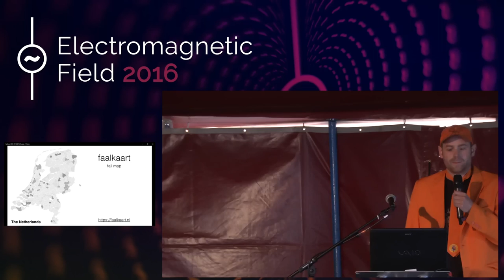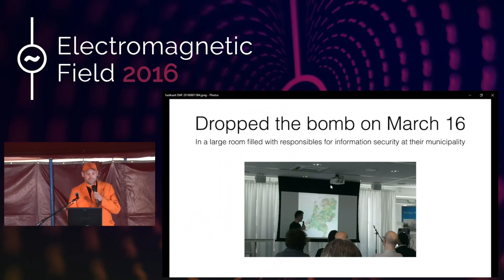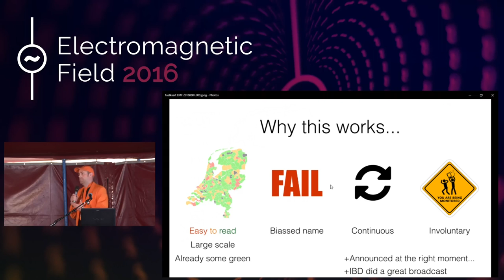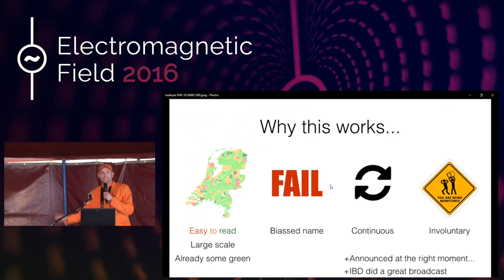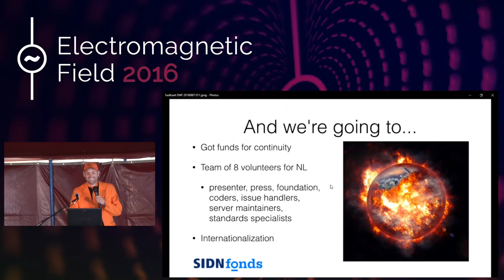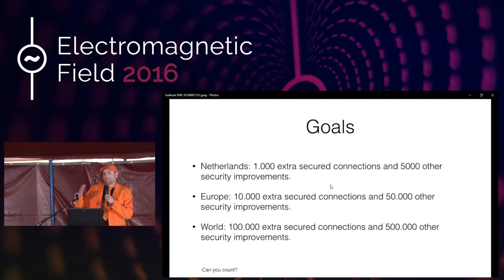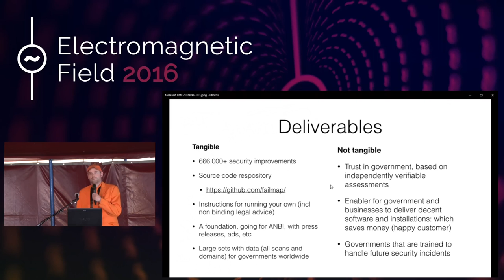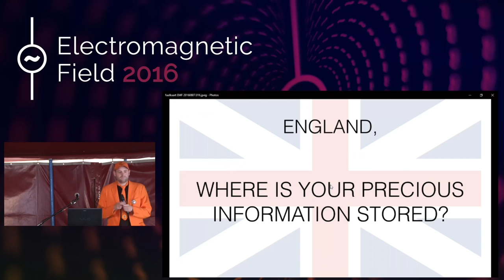Elger "Stitch" Jonker: Fail Map, visualizing security fail at trusted parties for your protection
The Fail Map project shows security problems at governments on a geographical map. The goal is to improve safety of exchanging sentive information with parties that are required to process this. We do this by providing a geographical map of these entities and showing where and what problems are present, why they matter and how to solve them.

A pilot in the Netherlands resulted in the securing of over 150 weak TLS connections in the first weekend.

After the presentation a short discussion is planned to exchange knowledge about the state of Responsible Disclosure, starting with the (very positive) situation in the Netherlands.

Elger "Stitch" Jonker